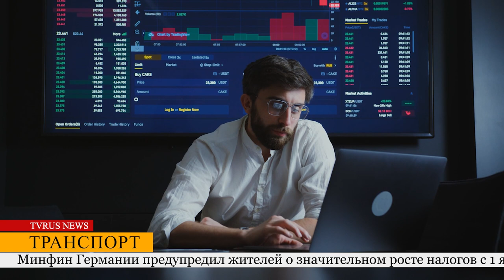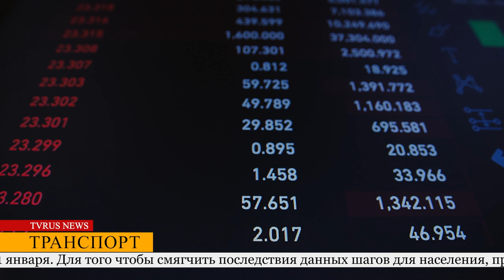Новости Германии: что будет с отоплением, куда улетают зимовать немецкие пенсионеры и новый налог...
Больше новостей на tvrus.eu